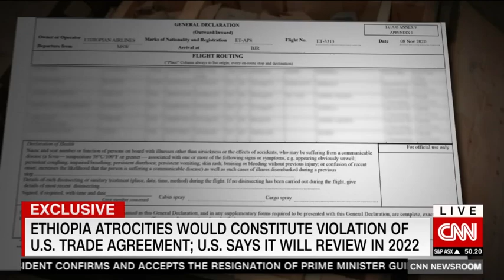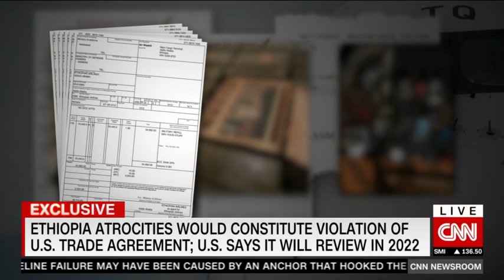Ethiopia used airlines to transport weapons during Tigray conflict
A new CNN investigation has discovered the Ethiopian government used flagship airlines to transport weapons during war with Tigray. CNN’s Nima Elbagir reports.